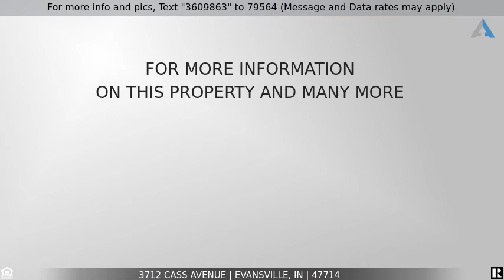Priced at $148,000 - 3712 Cass Avenue, Evansville, IN 47714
Beautifully maintained brick East Side, 3 bedroom, 2 bathroom, Ranch style home with a large back yard.  The large open family room has updated laminate flooring and opens to the eat in kitchen which has updated stainless appliances and plenty of cabinets and counters for the chef in the family.  The eat in area of the kitchen opens to the large, fenced back yard and patio.  The laundry room has ample shelving and comes complete with the washer and dryer.  The owners suite has a private full bathroom which has been renovated.  There is also an attached one car garage for parking or a nice workshop.  Other updates include:  dishwasher, roof, A/C & heating unit are all from 2014.  Trampoline and fire pit are included in sale.